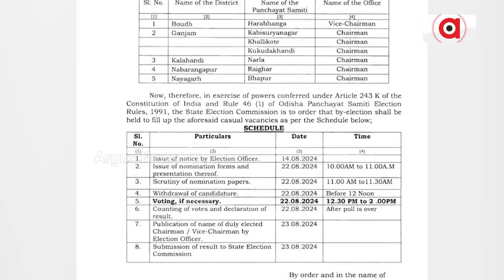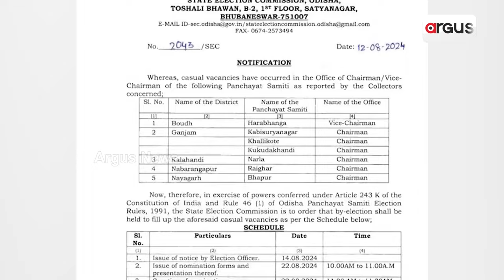ପଞ୍ଚାୟତ ସମିତି ଅଧ୍ୟକ୍ଷ ଓ ଉପାଧ୍ୟକ୍ଷ ଉପନିର୍ବାଚନ ପାଇଁ ବାଜିଲା ବିଗୁଲ || Ganjam panchayat Election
ପଞ୍ଚାୟତ ସମିତି ଅଧ୍ୟକ୍ଷ ଓ ଉପାଧ୍ୟକ୍ଷ ଉପନିର୍ବାଚନ ପାଇଁ ବାଜିଲା ବିଗୁଲ । ଗଞ୍ଜାମ ଜିଲ୍ଲାର 3ଟି ବ୍ଲକ୍ ସମେତ ମୋଟ 7ଟି ସ୍ଥାନରେ ହେବ ବାଇ ଇଲେକ୍ସନ୍ । ଏଥିମଧ୍ୟରୁ 6ଟି ପଞ୍ଚାୟତ ସମିତି ଅଧ୍ୟକ୍ଷ ପଦ ପାଇଁ ଏବଂ ଗୋଟିଏ ଉପାଧ୍ୟକ୍ଷ ପଦବୀ ପାଇଁ ହେବ ଉପନିର୍ବାଚନ ।